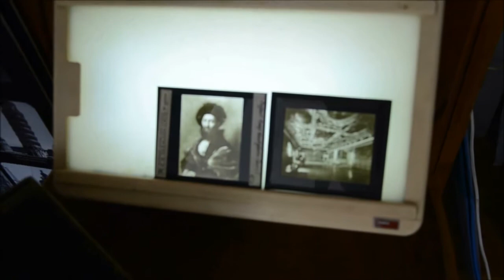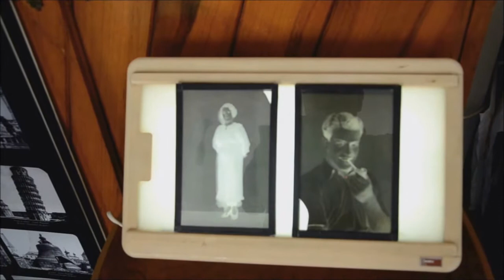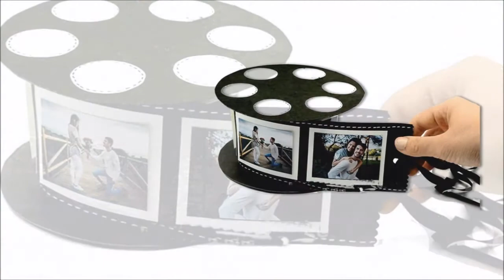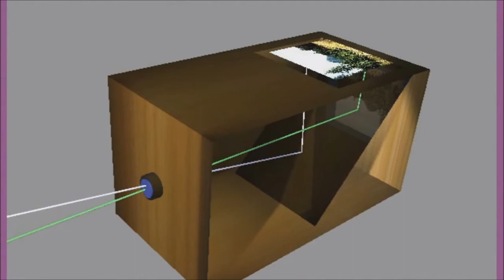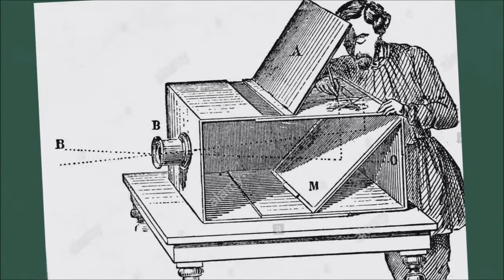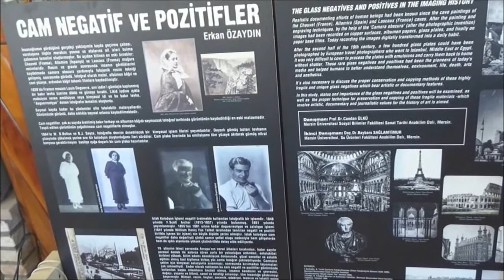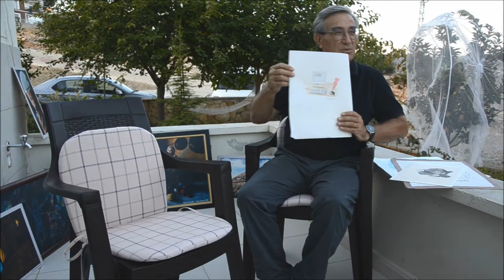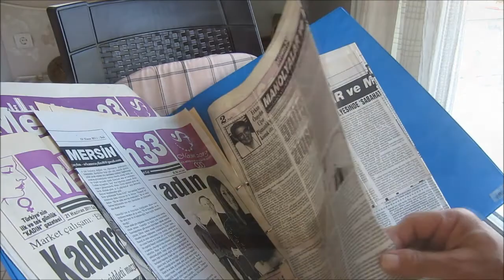FOTOĞRAF TARİHİ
ERKAN ÖZAYDIN'LA GEÇMİŞTEN GÜNÜMÜZE FOTOĞRAFIN TARİHİ